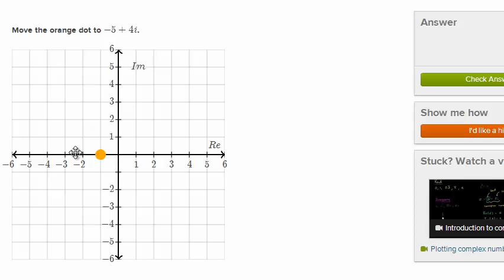Rysowanie liczb zespolonych na płaszczyźnie